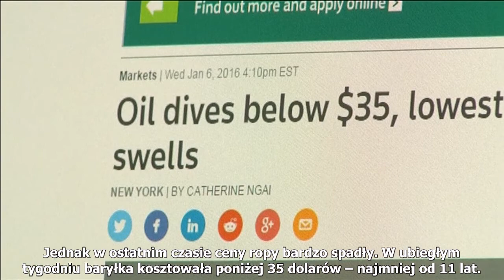Arabia Saudyjska rozważa sprzedaż Aramco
Materiał Agencji Reuters